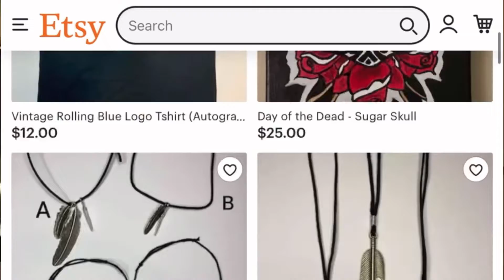These Overly Ambitious Fails Got Me SWEATIN! 🥵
I watch and react to overly ambitious fails! It gets pretty extreme in this one so buckle up! 😁